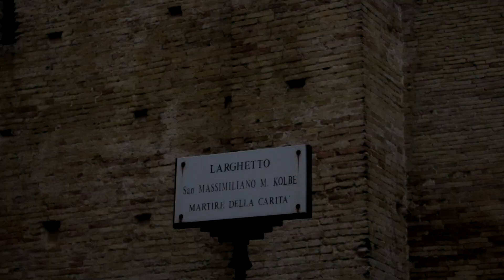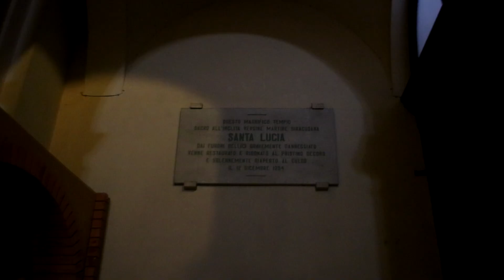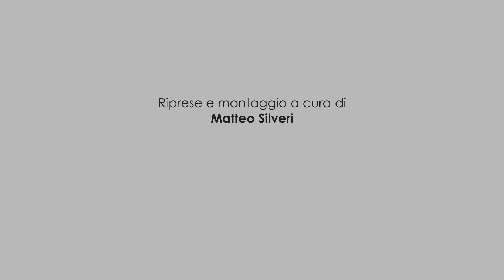Visita al campanile di S. Lucia - Lanciano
visita al campanile della chiesa di Santa Lucia, città di Lanciano (CH)
il campanile ospita 3 campane di cui 2 fisse. Ad oggi le campane non suonano a causa di problemi che presenta l 'impianto elettrico, che verrà presto ripristinato grazie alla volontà del parroco, che tengo a ringraziare per aver permesso la visita.

Le campane:
3^ Fonderia Mari di Salle (fissa) - lesionata
2^ Fonderia Marinelli di Agnone (slancio)
1^ Fonderia Marinelli di Agnone (fissa)

capitoli:
00:00 esterno chiesa
00:50 interno chiesa
01:51 campanile
02:29 tocco manuale sulla 1^ campana
02:43 breve distesa della 2^ campana, eseguita manualmente
03:23 conclusioni

riprese e montaggio a cura di Silveri Matteo A.D. 2024